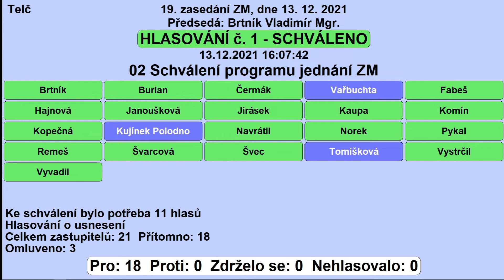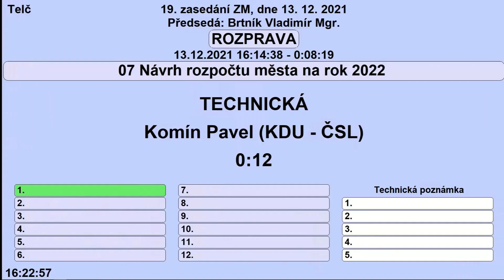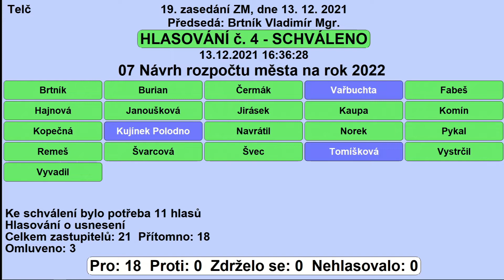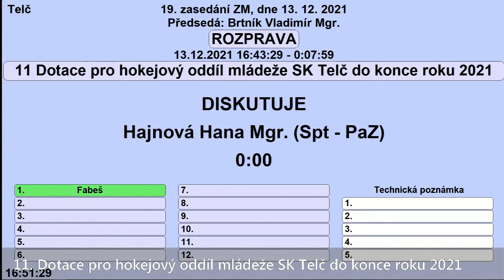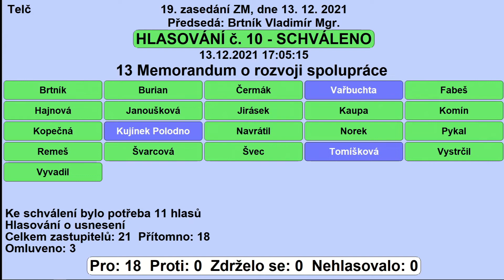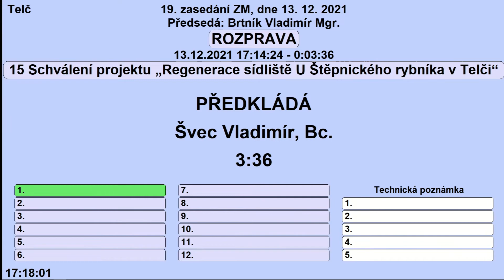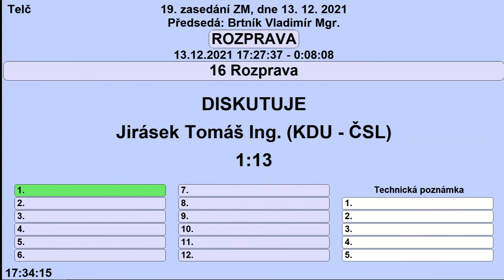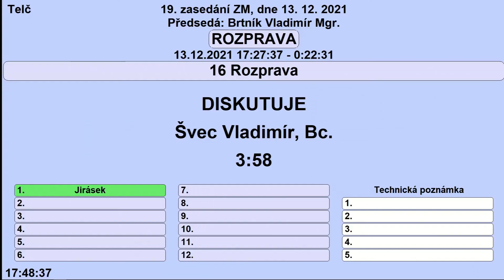Zasedání zastupitelstva města Telč 13. 12. 2021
0:00:00  Začátek
0:12:46  Zahájení - informace o počtu přítomných členů ZM - konstatování, zda je ZM schopno usnášet
0:13:56  Schválení programu jednání ZM
0:13:57  Volba ověřovatelů zápisu (dva členové ZM)
0:14:44  Informace o ověření zápisu z 18. zasedání ZM
0:15:28  Zpráva o činnosti rady města (74
0:17:31  Souhrnná zpráva o plnění usnesení zastupitelstva města přijatých na 13.-17. zasedání
0:20:33  Návrh rozpočtu města na rok 2022
0:42:42  Prodej stavebních pozemků v lokalitě Dačická- 3. kolo
0:45:00  Odkoupení pozemku p.č. 2285/5 v k.ú. Telč
0:46:39  Směna pozemků
0:49:03  Dotace pro hokejový oddíl mládeže SK Telč do konce roku 2021
1:08:13  Koupě spoluvlastnického podílu na pozemcích
1:08:33  Memorandum o rozvoji spolupráce
1:11:24  Nové vyhlášky k systému odpadového hospodářství
1:20:18  Schválení projektu „Regenerace sídliště U Štěpnického rybníka v Telči“
1:33:33  Rozprava